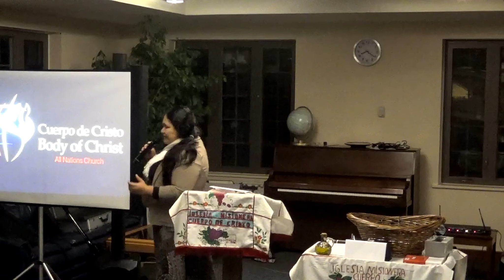¿De dónde vendrá mi socorro?_ HNA XIOMARA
Salmos 121:2: Mi socorro viene de Jehová, Que hizo los cielos y la tierra.2 Mi socorro viene de Jehová, Que hizo los cielos y la tierra.